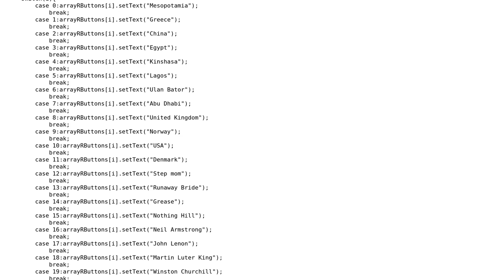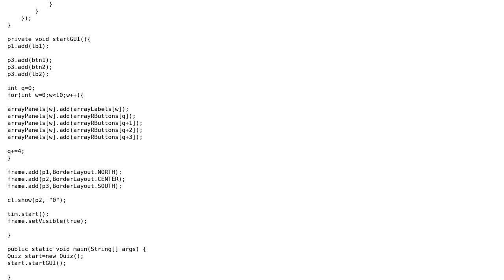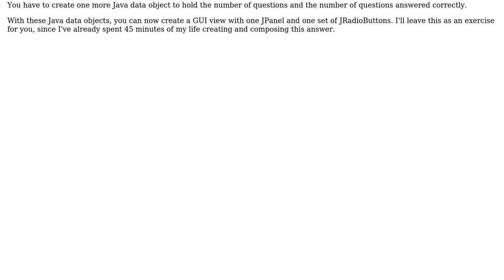Code Review: Quiz program in Java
With thanks & praise to God, and with thanks to the many people who have made this project possible! | Content (except music & images) licensed under CC BY-SA | Music | Images & others | With thanks to user jacwah user GlacialMan user Gilbert Le Blanc and the Stack Exchange Network Trademarks are property of their respective owners. You are responsible for your own actions.